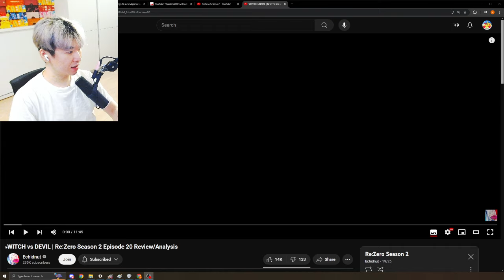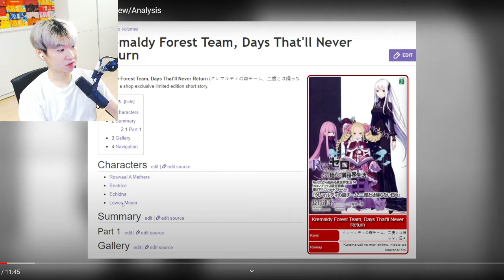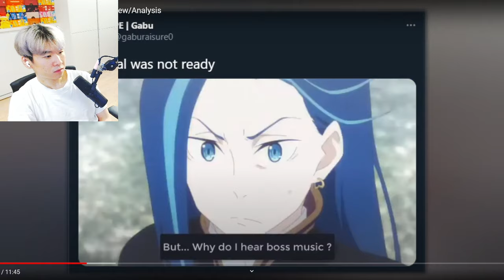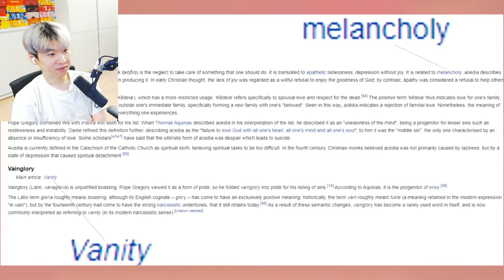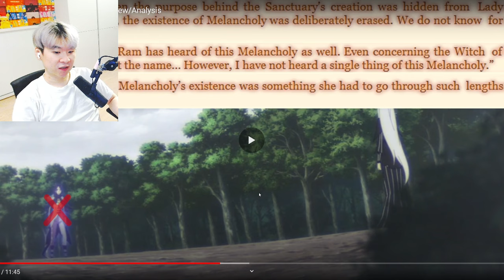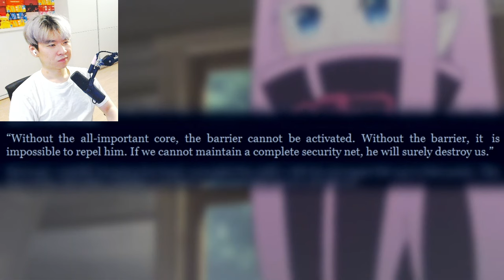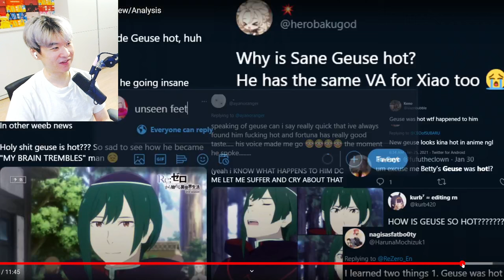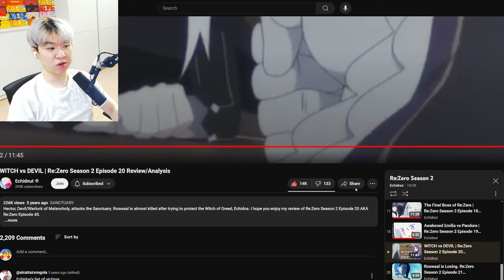Hector & Roswaal ARE THE SAME PERSON ?? | Reacting to Echidnut